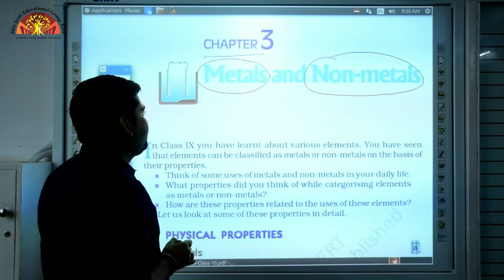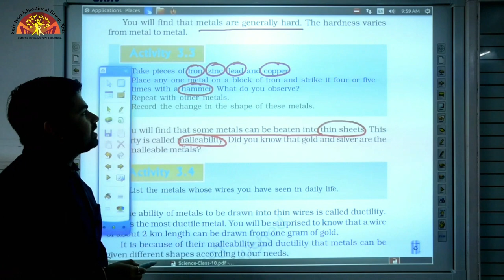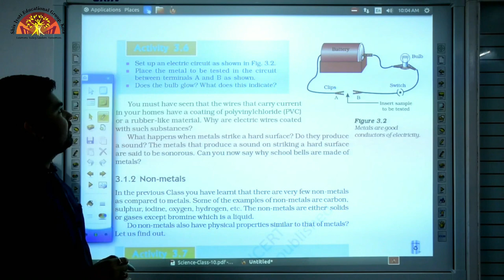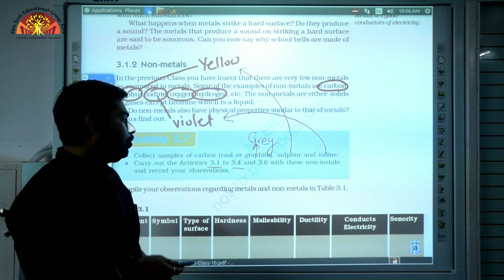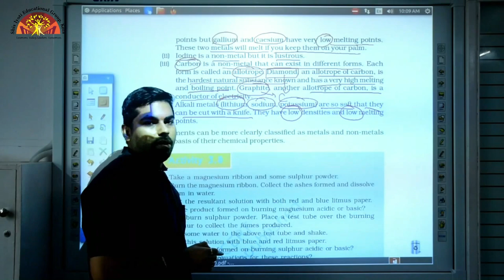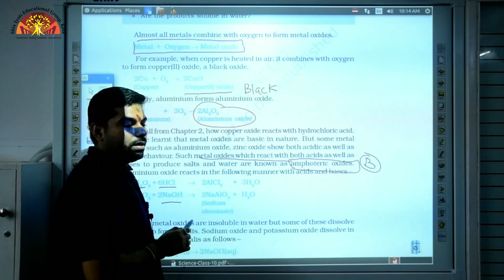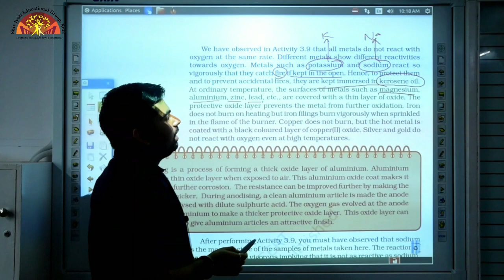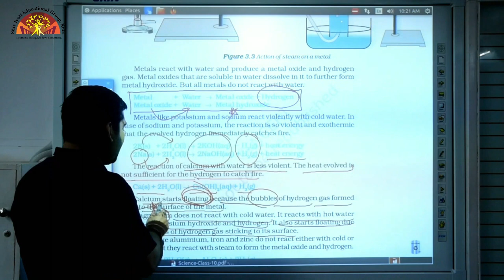Class 10 ScienceChemistry Chapter 3 Metals and Non metalsLink 1